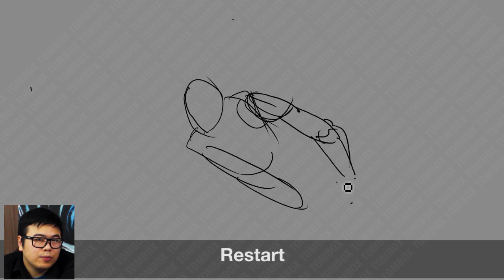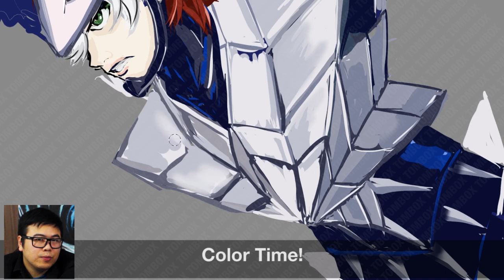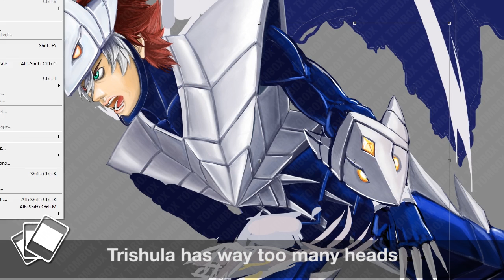Let's Draw Nekroz Trishula - Thank you for 5k - MST.TV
Hey guys, we hit 5K subs, so milestone video to thank you all. Big thanks to some of the other Tubers that help us grow.

TheTCGLover, TeamAPS. AlintheaYoh.

Aim to 10k.

Lensko - Bourbon Street 2015 (Jørgen Martin Johnsen)

Lensko

Media Rights Production - Jazz in Paris